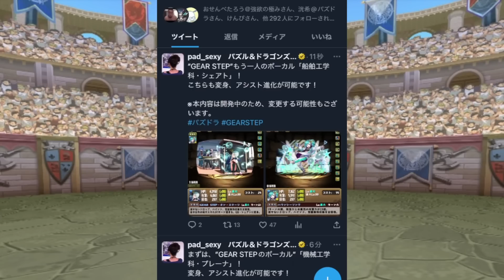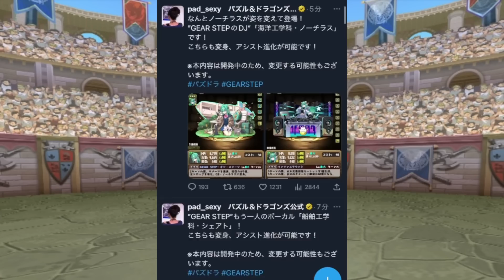GEAR STEP新キャラ解説！ノーチラスが最強性能！？多色最強サブプレーナ！シェアトもウルトナで強い！パズドラ学園【パズドラ】